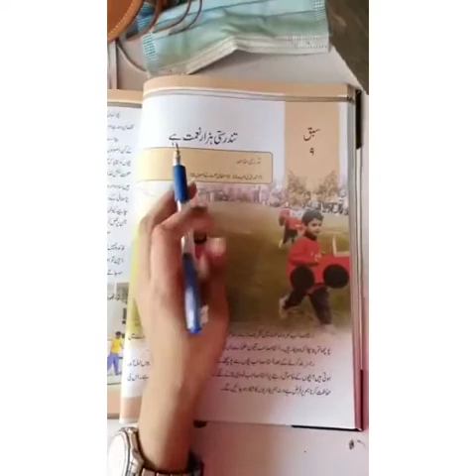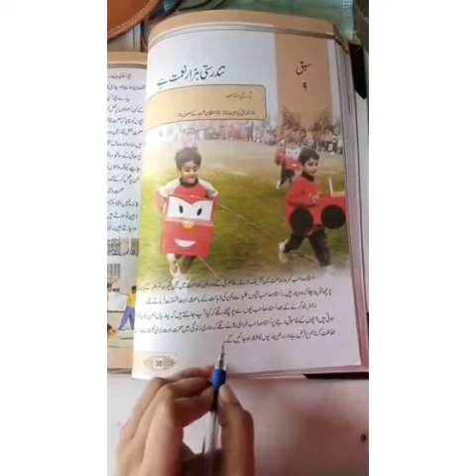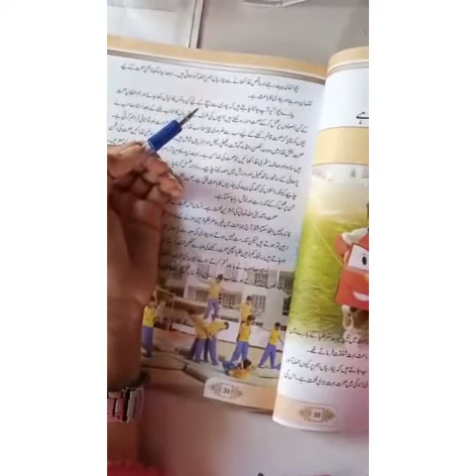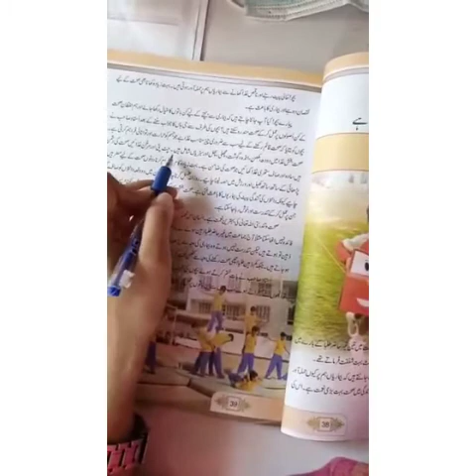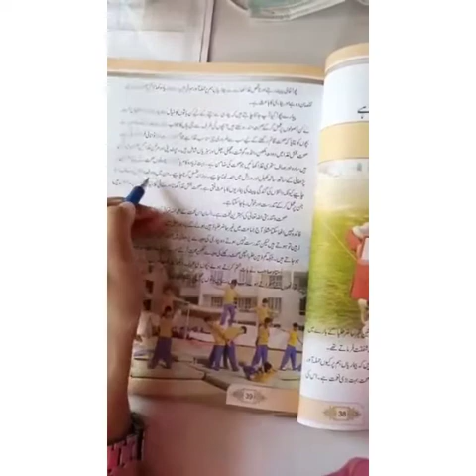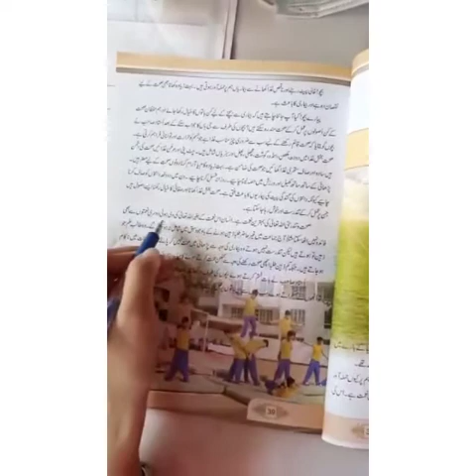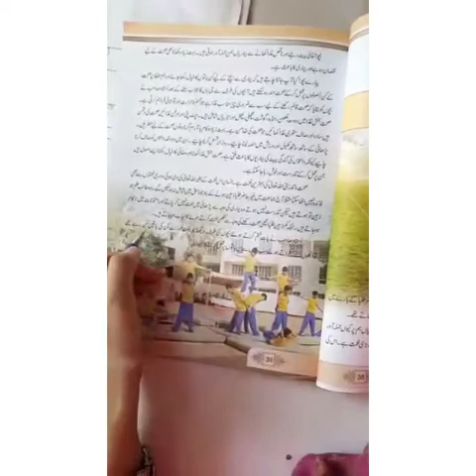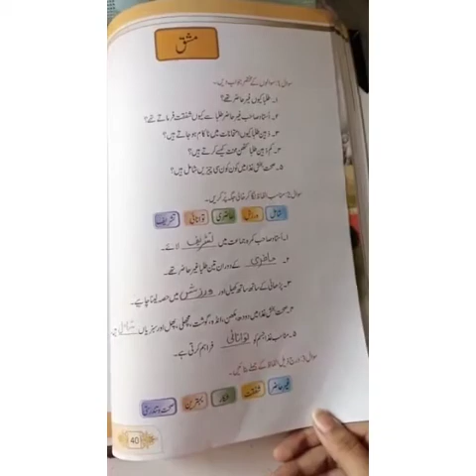Class 2, اردو _ تندرستی ہزار نعمت ہے